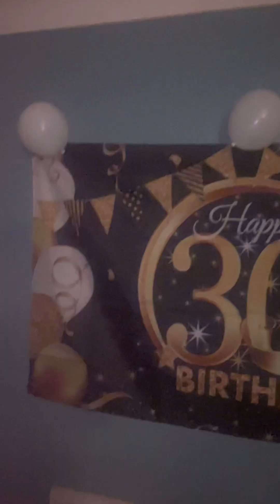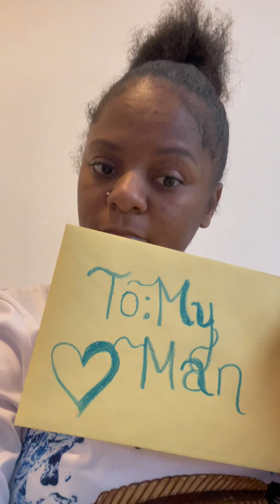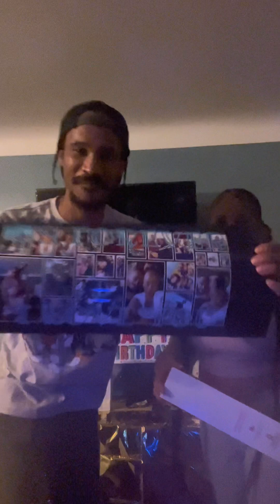GIFT IDEAS FOR YOUR SIGNIFICANT OTHER *THE NIGHT WENT GREAT FOR MY MAN! happybirthday 😘